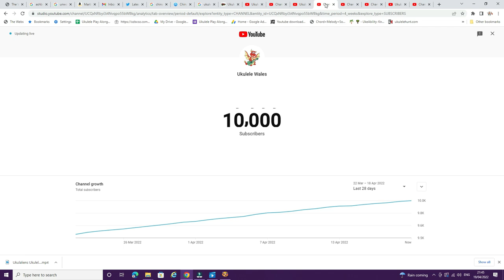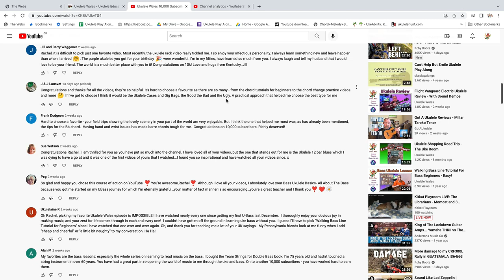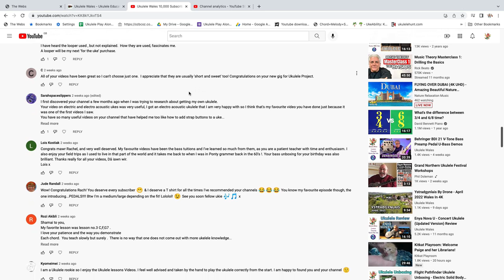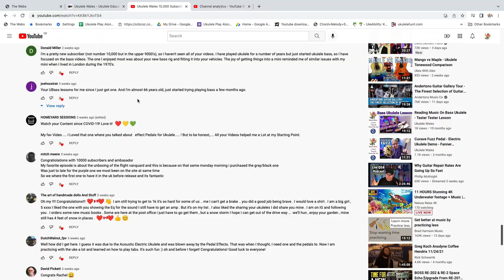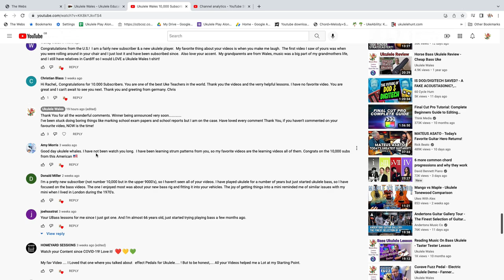Ukulele Wales 10,000 Subscriber Giveaway Winner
As a Thank You to everyone who supports Ukulele Wales by watching, liking, commenting and subscribing I announced I was giving away a t-shirt to my favourite comment about your favourite video and why it's your favourite.

Thanks you all for so many fabulous comments - the winner is @eccentric bird lady